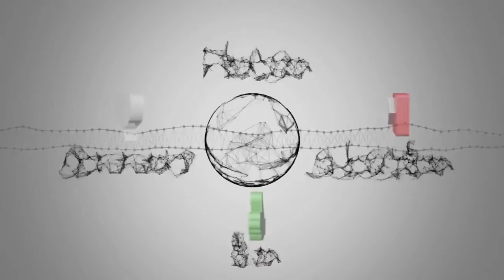Beautiful, spoiler al 2 febbraio: Bill ricatta Steffy, Taylor potrebbe finire in carcere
Notizie calde: Beautiful, spoiler al 2 febbraio: Bill ricatta Steffy, Taylor potrebbe finire in carcere